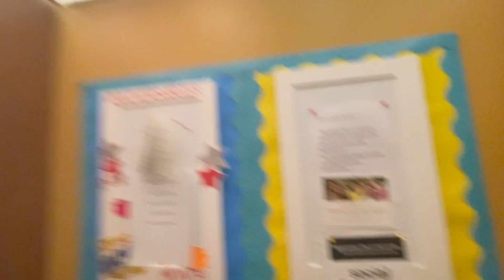EPIC Vintage Dover/Lagerquist Hydraulic Elevator @ JCPenney - Apache Mall in Rochester, MN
(4/12/2021)

Next up is the JCPenney store at this mall. This store was originally like any other 2 floor JCPenney store. However, they have downgraded the store to only be 1 floor, and the second floor is now completely offices. However, the original Dover elevators still remain! I was shocked this thing was still original (probably because it just goes to offices). This is a vintage Dover elevator with the older black buttons. It has a decent motor, runs very nicely, has epic relays, and is overall awesome! I only took 1 ride on it since the second floor is offices and I didn't really see where it opens. In addition, I don't think I was technically supposed to be on this. The elevator is super hidden (it took me a few minutes to find as its by the salon). However, there weren't any signs saying I couldn't go on it, so I took my chance.

Brand: Dover/Lagerquist
Type: Hydraulic
Capacity: 4,000 LBS
Floors Served: 2 (1,2)
Landings Served: 2 (Same as above)
Door Type: Center Opening
Sets Of Doors: 1
Indicator: None
Number Of Cars In Bank: 1
Fixture Type: Older Dover Black Button
Phone: ADA-Compliant
Camera Used: iPhone 12 Pro